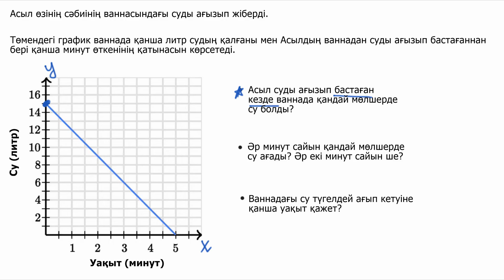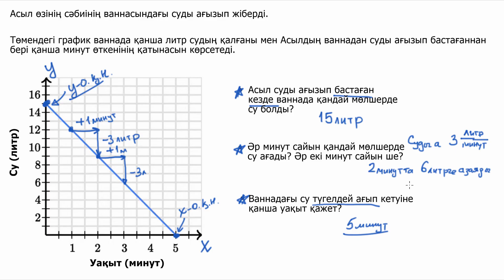Бұрыштық коэффициент, ОХ және ОУ остерімен қиылысу нүктелері | Алгебра | Қазақ Хан Академиясы